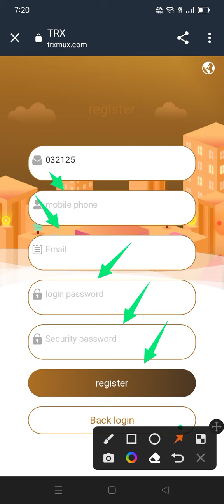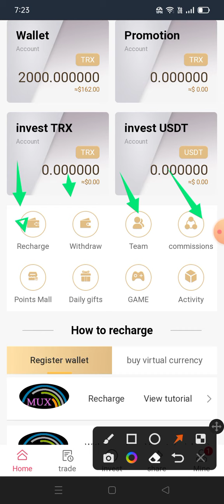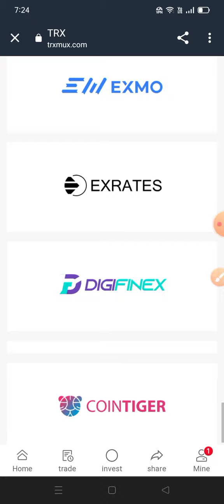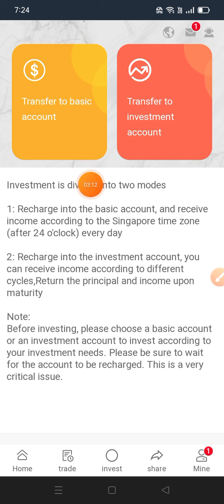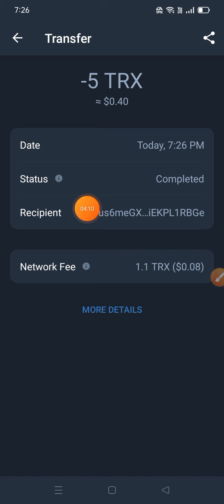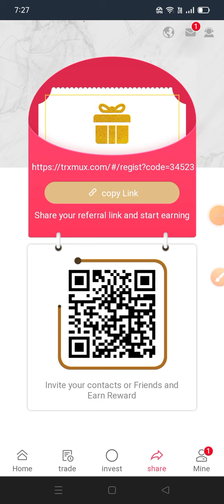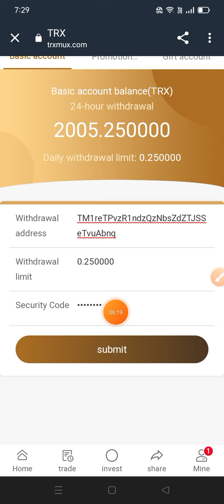trx-cash trxcash new trx new website new app cloud mining new platform make money part time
2022TRX mining violence to make money project, register and activate to get 2000trx
Personally verified, authentic and reliable. Join now and earn up to 20% daily

Invite friends to invest and get 13%, 6%, 3% three-level referral bonus rebates (rebates are as follows)

Note: The more you recharge, the higher the rate of return. The more users you refer, the more rewards you get, and you can also get unlimited instant rewards. (You can invite your friends or family members to register and recharge on your sharing link through major social software, such as: Facebook, Twitter, WhatsAPP, KZsection, Lntagram, Telegraph, Tiktok, etc.)

 Investment income ratio:
   Deposit 1000TRX, investment period: 5 days, daily interest rate 5%, daily income 50TRX, principal plus total return after maturity: 1250TRX

   Official platform, beginners only need to deposit their own TRX and other funds into the platform, and then the platform will automatically
   help you participate in mining, the income can be withdrawn to your account every day, the maximum income is 5-10%.
  Register to get 2000 digital currency, start mining, and get mining income every day.
As long as you deposit 10TRX, you can withdraw 5% every day. lifetime benefit,
Basic account:
Deposit 1000001TRX to 5000000TRX daily withdrawal 8%
Deposit 5000001TRX into 10000000TRX and withdraw 9% daily.
Deposit more than 10000001 TRX, withdraw 10% every day
The higher the deposit amount, the higher the rate of return. This is a long-term and stable income (if you want to participate in the event, you must contact the service application, the time limit is before 22:00 on the same day. Otherwise, it will take effect tomorrow!)
Investment Account:
1. Invest 100TRX, the daily rate of return is 3.5%, and the cycle is 7 days. For example: 10000TRX+(10000TRX*3.5%*7 days)=12450TRX
2. Invest 1000TRX-10000TRX, the daily rate of return is 4.5%, and the cycle is 14 days. For example: 10000TRX+(10000TRX*4.5%*14 days)=26300TRX
3. Invest 10000TRX-500000TRX, the daily rate of return is 5.5%, and the cycle is 30. For example: 10000TRX+(10000TRX*5.5%*30 days)=26500TRX
4. Invest more than 5000TRX, the daily rate of return is 7.5%, and the cycle is 60. For example: 10000TRX+(10000TRX*7.5%*60 days)=55000TRX
1. Invest more than 100USDT, the daily rate of return is 3.5%, 7 cycles. For example: 10000USDT+(10000USDT*3.5%*7 days)=12450USDT
2. Invest more than 1000USDT, the daily rate of return is 4.5%, 14 cycles. For example: 10000USDT+(10000USDT*4.5%*14 days)=16300USDT
3. If the investment exceeds 3000USDT, the daily rate of return is 5.5%, and the cycle is 30. For example: 10000USDT+(10000USDT*5.5%*30 days)=26500USDT
4. Invest more than 10,000 USDT, the daily rate of return is 7.5%, and the period is 60. For example: 10000USDT+(10000USDT*7.5%*60 days)=55000USDT